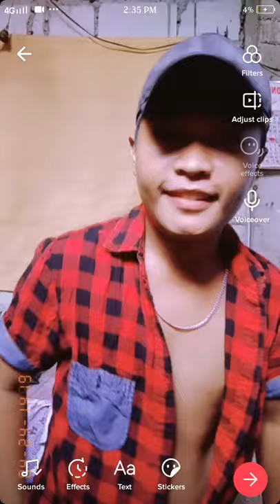follow me on tiktokmichaeldiaz15111 and and fb pagemichael diaz